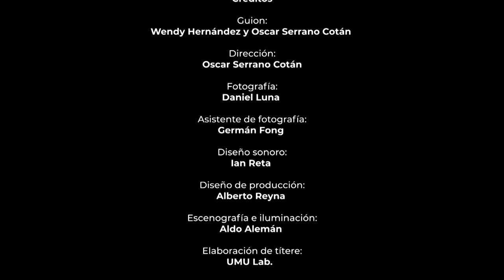Nocturno 44 | Títeres en Corto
Nocturno 44 es una pieza audiovisual que retrata la historia de Alma, una exitosa bailarina de ballet, que hace una pausa en su carrera debido a la pandemia. Víctima de sus pensamientos, se siente atrapada entre el tiempo y el espacio, pues esta situación parece no tener final, por lo que la soledad y la desesperanza se apoderan de ella llevándola a tomar una funesta decisión, sin embargo, las personas que están cerca de ella le ayudaran a pasar este momento amargo, guiándome hacia un camino de ilusión y hacia el reencuentro con los sueños perdidos.

Guión: Wendy Hernández y Oscar Serrano Cotán
Dirección: Oscar Serrano Cotán
Compañía: Tabú Teatro (Ciudad de México)